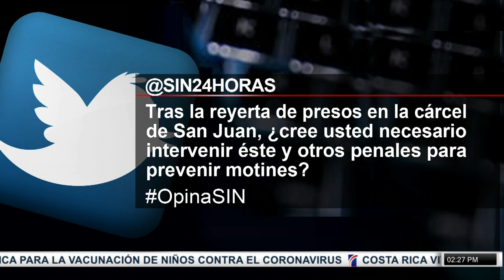PrimeraEmisión: Haití, Ahorro, alza en productos